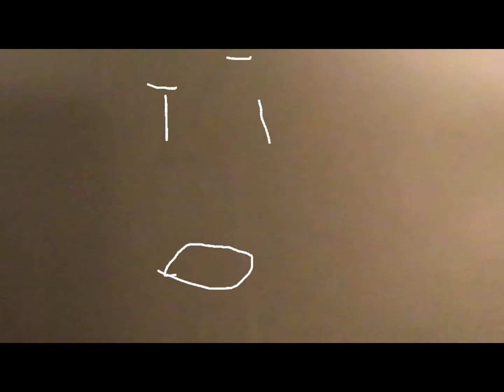House appears out of nowhere!😂